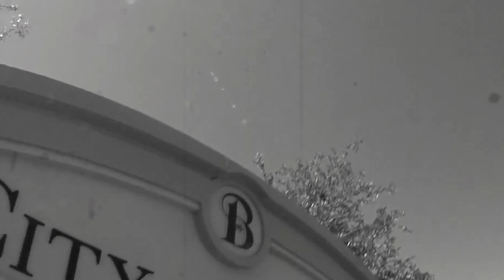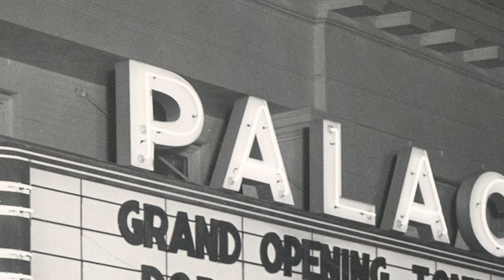William "Billy" Schulman - The Movie Man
A video of the life and legacy of William "Billy" Schulman. He is the inspiration for Billy's Grille, our full-service restaurant and bar inside Schulman's Movie Bowl Grille.